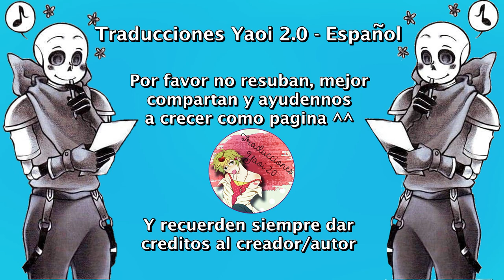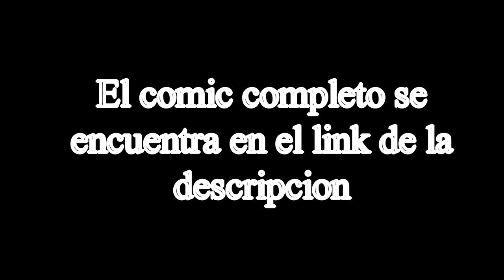Cebo para tiburones -Sidon x link-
Como youtube me penaliza si subo el comic completo se los comparto en nuestro nuevo blog: